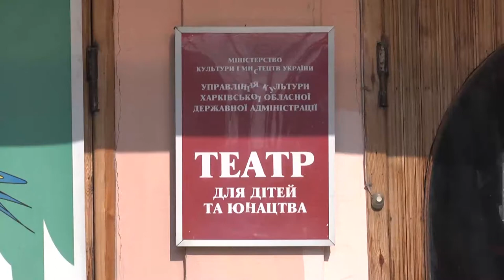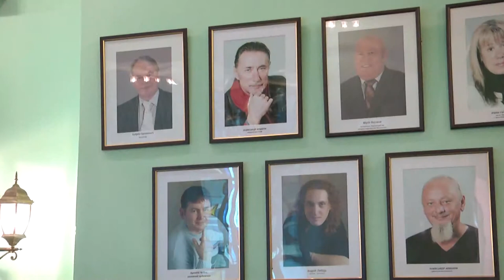День театра в Харьковском ТЮЗе. Тип Топ Новости. Выпуск 38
Партнер показа В Харьковском ТЮЗе отпраздновали Всемирный день театров для детей и юношества. Своих друзей в этот день порадовали не только премьерным спектаклем «Уфти -Туфти», но и мастер-классом, на котором рассказали театралам из маленьких районных театров, как же делать интересные и успешные постановки.